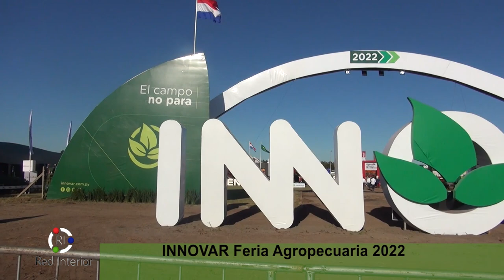Habilitación Oficial INNOVAR Feria Agropecuaria 2022.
Feria Agropecuaria INNOVAR 2022.